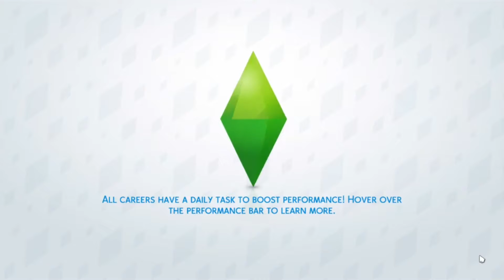One Stubborn Lady! (Sims 4: A Boba Fett Story w/ShadowzGamezSlayer) Part 3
Hey fellow yubies and welcome to the Sims 4: A Boba Fett Story. Join me as we go through a story about Boba Fett and his time in the sim world! Each day he will complete bounties and gain money from lord vader, but the real question is how will this end? Will he continue to do bounties fro the rest of his life or will he fall in love and rebel against Darth Vader? Also likes and comments are the best, so leave some!

Now some of you may be wondering what is "The Sims 4?", well here's a little description:

The Sims 4 is a life simulation video game that was developed by Maxis and The Sims Studio, and published by Electronic Arts. In the game you take control of up to 8 sims, and what they do in their daily lives. Such as, going to work, doing their hobbies and increasing their skills in things. Some skills consists of fishing, and cooking. But watch out, you might even get abduct by aliens!

Enjoy the video guys and gals!